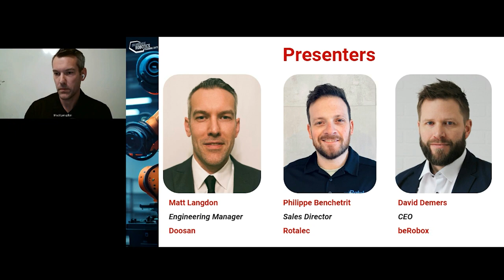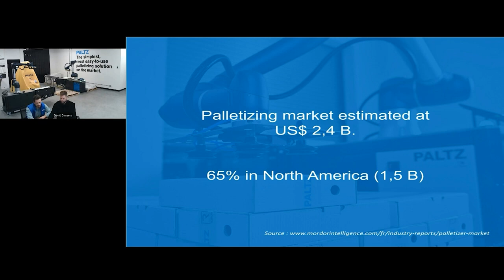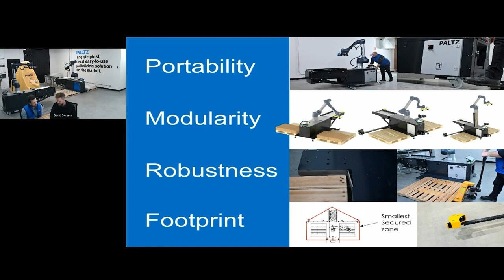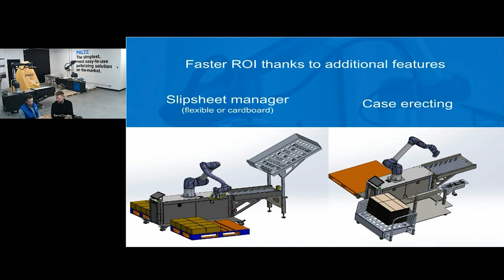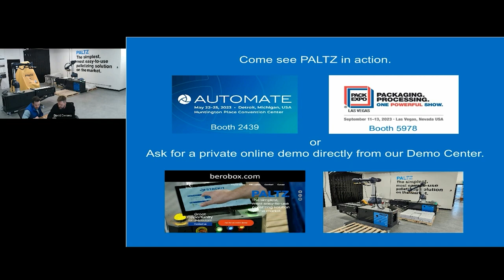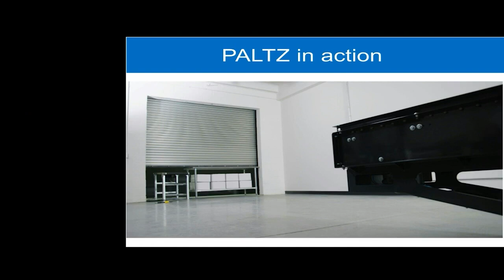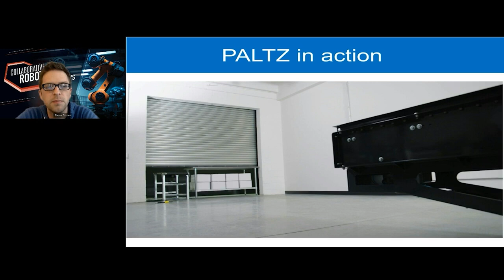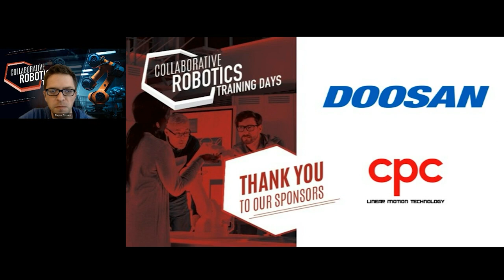Webinar: Palletizing and Depalletizing Using Collaborative Robots Demo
La palettisation et la dépalettisation sont deux des processus les plus courants dans la manutention. En tant que tel, l’utilisation de la robotique pour les applications de palettisation continue d’être l’un des segments de la robotique qui connaît la croissance la plus rapide. Les systèmes robotiques collaboratifs se sont également avérés très efficaces pour la palettisation et la dépalettisation, protégeant les travailleurs contre les blessures dues aux mouvements répétitifs et réduisant les coûts dans le processus avec un retour sur investissement rapide.

Dans cette session des Journées de Formation à la Robotique Collaborative, les dernières solutions de robotique collaborative

Palletizing and depalletizing are two of the most common processes in material handling. As such, the use of robotics for palletizing applications continues to be one of the fastest growing segments in robotics. Collaborative robotics systems, too, have proven to very adept for palletizing and depalletizing work, protecting workers from repetitive motion injuries and reducing costs in the process.

In this Collaborative Robotics Training Days session, the latest collaborative robotics solutions for palletizing and depalletizing applications, will be reviewed. Case studies where cobots are used to make palletizing and depalletizing operations simpler and more efficient will be used to highlight recent trends.

Roboweeks Palettizing webinar with speakers:

Matt Langdon
Engineering Manager, Doosan Robotics Americas

Philippe Benchetrit
Sales Director, Rotalec

David Demers
CEO, beRobox

Presented by Steve Crowe
Executive Editor, Robotics, The Robot Report

Featuring Doosan Robotics Americas, beRobox and CPC Linear Motion Technology.

Rotalec provides optimized industrial automation & design innovative technological solutions.

Specialized in distribution of industrial automation products, as well as in the design of innovative technological solutions, Rotalec is proud to count on trusted partners presenting reliable and efficient technologies and products, on top of relying on its team demonstrating in-depth expertise, valuing collaboration with its customers.

Optimizing industrial automation is about suggesting value-added products and designing customized engineered solutions, two essential elements placed at the heart of our achievements, improving teams and operations efficiency.